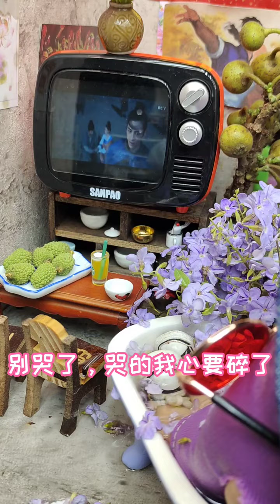MIniature Toys,Cooking Food,ASMR